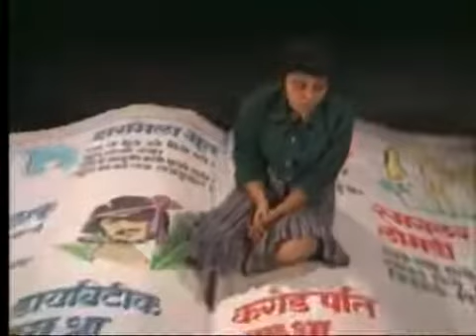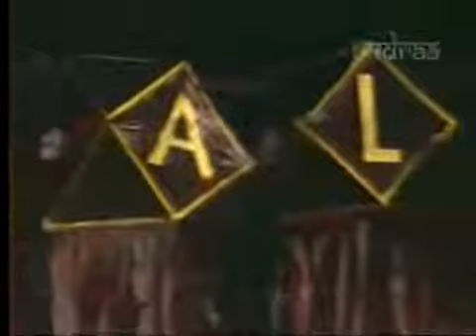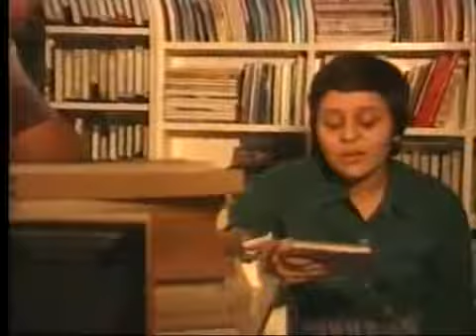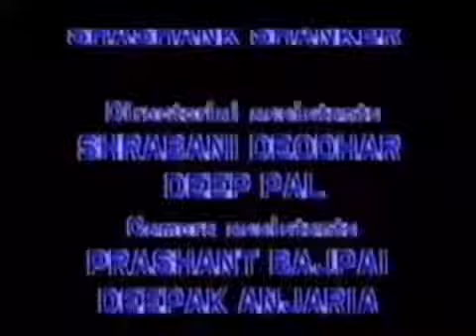दूरदर्शन धारावाहिक "कच्ची धूप" | Hindi Tv Serial Kachchi Dhoop Episode1 with Title Track Song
Remember that time of ...??

Kachchi Dhoop was a television series that aired on Doordarshan from 1987 to 1988. It was created and directed by Amol Palekar, and it starred Bhagyashree, Poornima Pathak, Shyamalee Palekar, and Bharati Achrekar.

The show was about three young sisters who come of age in a small town in India. It dealt with themes of family, friendship, love, and loss. Kachchi Dhoop was a critical and commercial success, and it won several awards, including the Indian Television Academy Award for Best Serial in 1988.

The show was praised for its realistic portrayal of rural life in India, and its focus on women's empowerment. Kachchi Dhoop was also notable for its use of natural light and its simple but effective storytelling.

The show was a landmark moment in Indian television history, and it helped to pave the way for more progressive and realistic portrayals of women on screen. It is still remembered fondly by many people today, and it is considered to be one of the most iconic TV series in Indian history.

Here are some of the reasons why Kachchi Dhoop was such a success:

It was a well-written and well-acted show with a strong cast.
The show was realistic and relatable, and it dealt with everyday issues that people could relate to.
The show was set in a small town, which gave it a unique and charming feel.
The show was produced by Doordarshan, which gave it a wide reach and exposure.
Kachchi Dhoop is a classic TV series that is still remembered and enjoyed by people today. It is a landmark show that helped to shape the landscape of Indian television.

kacchi dhoop
kachhi dhoop
kachchi dhoop
Bhagyashree Serial Kachchi Dhoop
bhagyashree kachchi dhoop